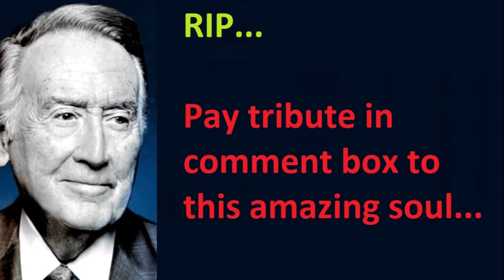Vin Scully - Lifestyle | Net worth | Biography | RIP | Tribute | house | Family | Wife | Career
Video shows Lifestyle net worth biography information family dating girlfriend/boyfriend house car information and facts of Vin Scully or Vincent Edward Scully.

Vin Scully was sportscaster of america. Vin Scully known and famous for the 67-season game for major league baseball los Angeles dodgers. Vin Scully was the one of the greatest baseball sportscasters of the world. Vin Scully married two times. Vin Scully married first wife Joan Crawford and then sandra hunt. Vin Scully had two children. Vin Scully had net worth of more than 25 million dollars. Vin Scully's 'Perfect' Final Signoff Goes Viral Following his passing at age of 94.

Voice given by The best channel members/staff/employee